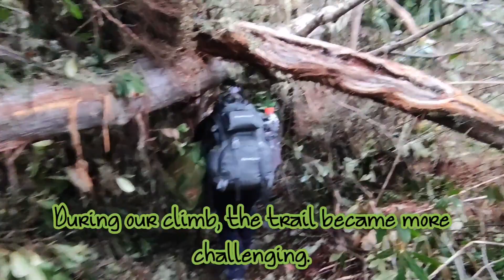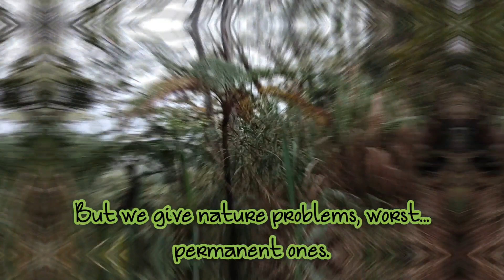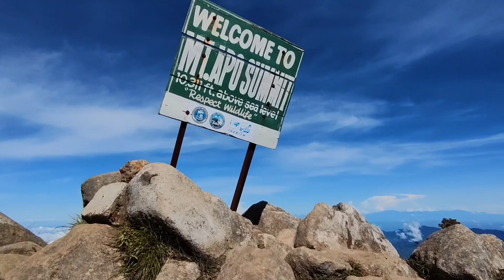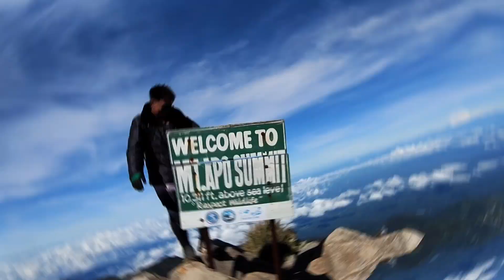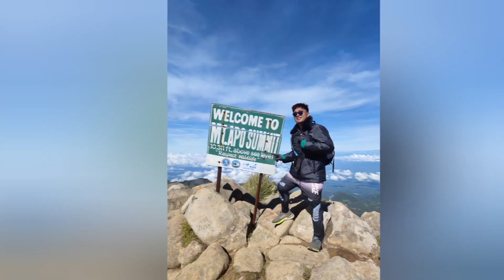Mt. Apo - Bansalan Trail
Our first time climbing the highest mountain of the Philippines. (Oct. 29-30)
As beginners, we thought that it will be very difficult but it actually we wasn't.
Well, there were some difficulties but of course, we conquered them.
The more difficult the trail, the more excitement we feel.